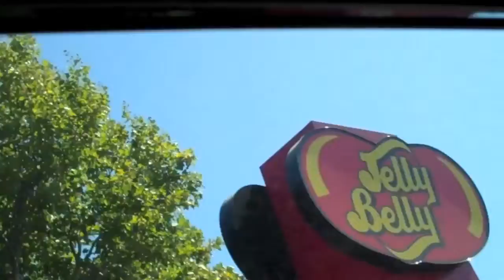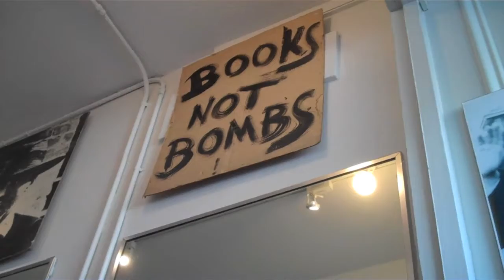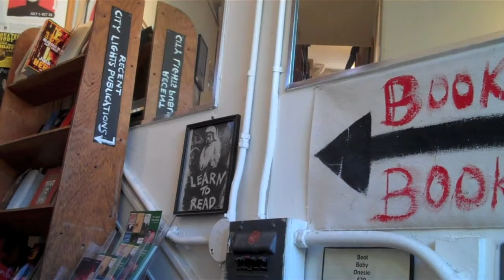Alec Visits Nikki Part 2: The Road to San Francisco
Alec Kerr heads to California to visit his friend and radio personality extraordinaire, Nikki Martinez. This video features a trip to San Francisco with a visit to City Lights Book Store and Golden Gate Bridge and a stop off at the Jelly Belly Factory along the way to the city.